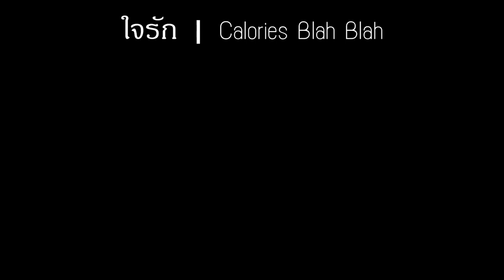ใจรัก คีย์ผู้ชาย Acoustic D " ฝึกเล่น " :: สุชาติ ชวางกูร • | Gling-Studio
ใจรัก คีย์ผู้ชาย Acoustic D " ฝึกเล่น " :: สุชาติ ชวางกูร

Capo : 1
Play D :
เสียงออก : D ตรง
Tempo : 84